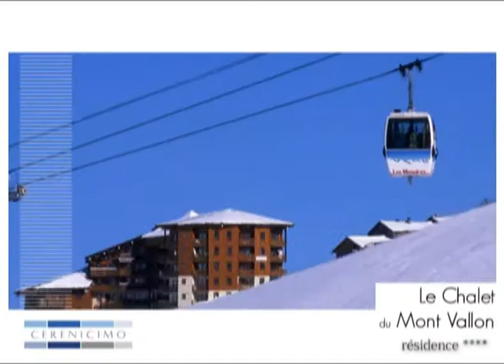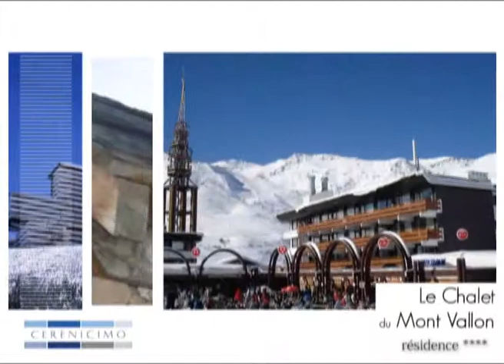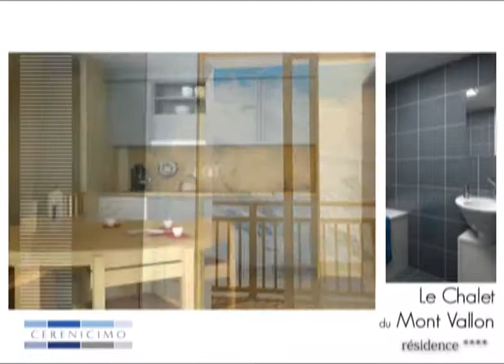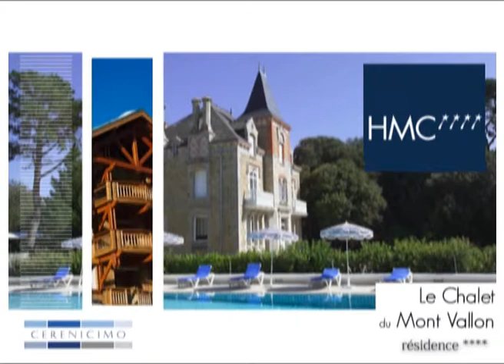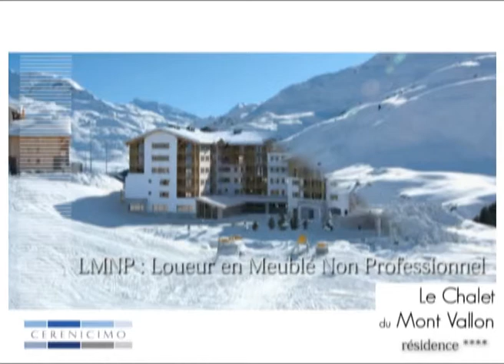IMAGES CREATIONS Les M%e9nuires film